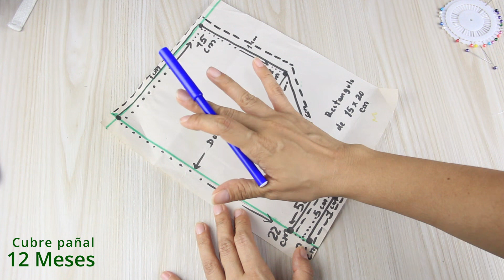Vende sin parar estos Lindos diseños Cubre pañal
Cubre pañal Fácil DIY Braguita para bebe con patrón

Hola, mis queridas seguidoras hoy aprenderás a confeccionar un lindo cubre pañal paso a paso con la explicación del patrón para principiantes, es para bebe de 12 meses, espero les guste.

Easy DIY diaper cover Baby panties with pattern

Hello, my dear followers, today you will learn how to make a cute diaper cover step by step with the explanation of the pattern for beginners, it is for a 12-month-old baby, I hope you like it.